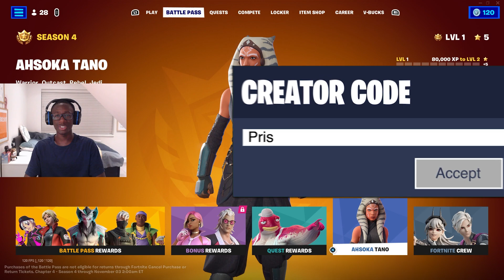FORTNITE SEASON 4 BATTLE PASS REACTION! (AHSOKA)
🎞️ Chapters 🎞️

Introduction: 00:00
Battle Pass: 00:09
Bonus Rewards: 10:58
Quest Rewards: 12:16
Ahsoka: 13:25

Use Code Pris in the Fortnite Item Shop and the Epic Games Store, to support me! 🛒 (Epic Partner)